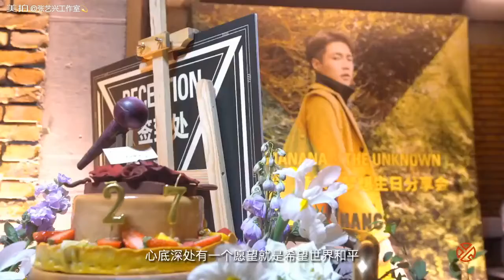181013 ZHANG YIXING 张艺兴 LAY 一 Zhang Yixing Studio meipai